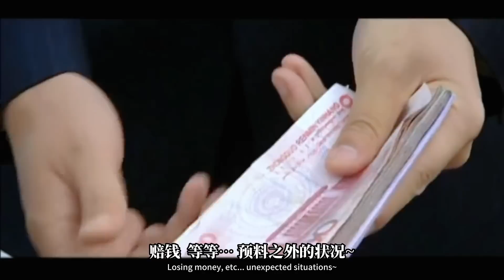挺进西北，一路状况频发笑声不断，深夜落脚还差800公里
奔赴两千三百公里的甘肃，一路上状况频发笑声不断，三个人爆笑回答问题，小老弟三声不知道，深夜抵达甘肃境内，离目的地却还有800公里……